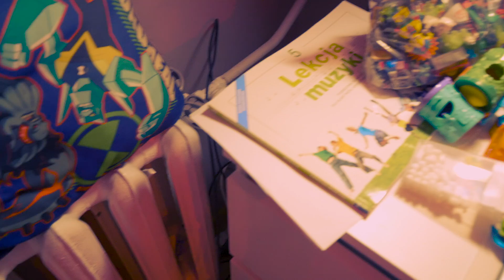KONIEC / MILO GADA #06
Zobacz nasz sklep
Poznaj mnie lepiej:
Proponowane kanały:
Adres do wysyłki:
Marcin Mazur
ul.Belzacka 67
97-300 Piotrków Tryb.